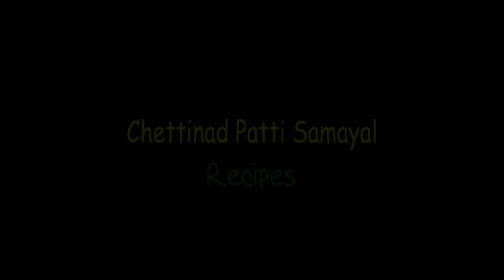Vendikkai mandi |வெண்டக்காய் மண்டி recipe| ladies finger veg recipe tamil| chettinad paatti samayal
தங்களுக்கு இந்த video புடித்திருந்தால் இதுபோன்ற பல video-களை நீங்கள் பார்ப்பதற்கு இந்த channel-லை செய்யுங்கள்.

2 minute cooking recipes tamil,
5 mins cooking recipes tamil

செட்டிநாடு_பாட்டி_சமையல்